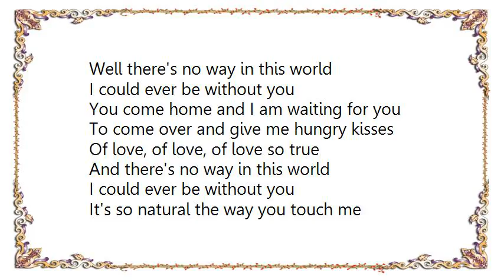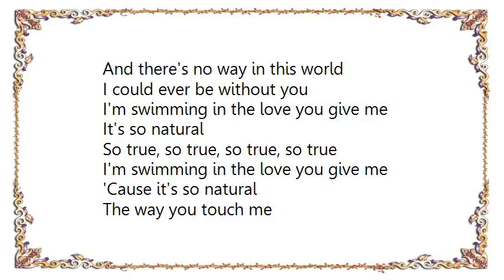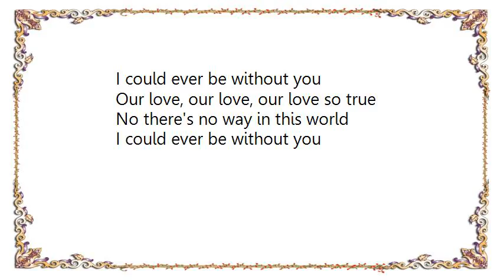Lisa Stansfield - So Natural No Preservatives Mix by Roger Sanchez Lyrics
[Lyrics Lisa Stansfield - So Natural No Preservatives Mix by Roger Sanchez]
It's so natural the way you touch me
So natural the way you run your fingers through my hair
It's so natural the way you make me feel like I'm a lady
Natural the way you care, it's so natural

When I feel low you pull me higher
You warm me up, set me on fire
Well there's no way in this world
I could ever be without you

You come home and I am waiting for you
To come over and give me hungry kisses
Of love, of love, of love so true
And there's no way in this world

With hands so warm, you touch my very soul
Pull me closer so I won't feel the cold
Just love, love, your love, so true

I'm swimming in the love you give me
It's so natural

So true, so true, so true, so true
'Cause it's so natural

The way you care, it's so natural

And baby, baby, baby, baby, there's no way in this world

Our love, our love, our love so true
No there's no way in this world